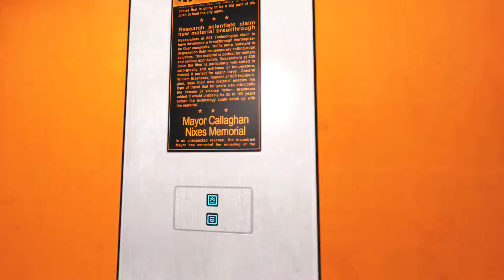Mirror's Edge LP – Episode 4 – The Boat – Kate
I saved my sister at last!
And then lost her fast.